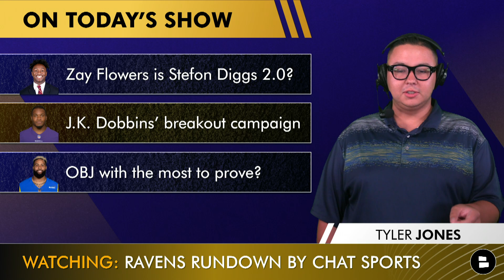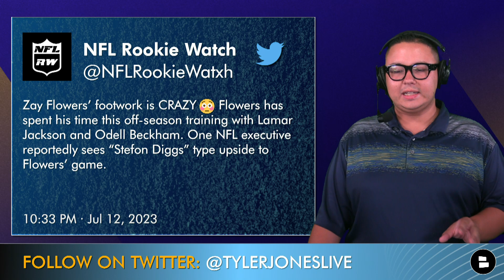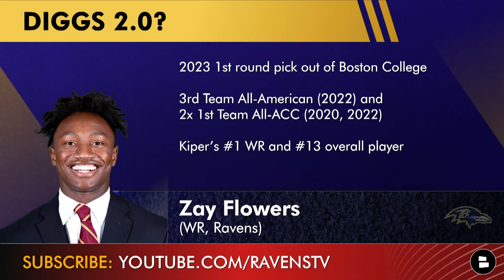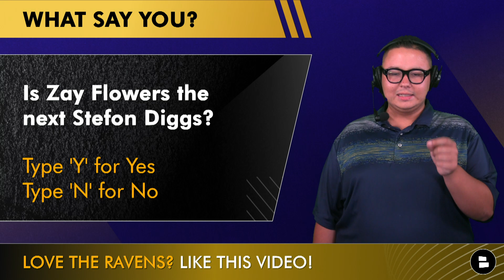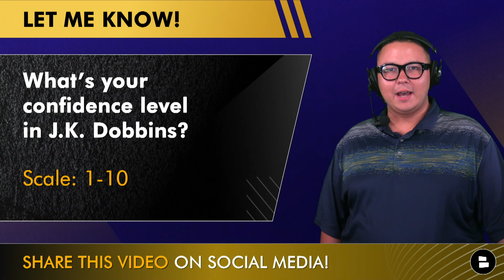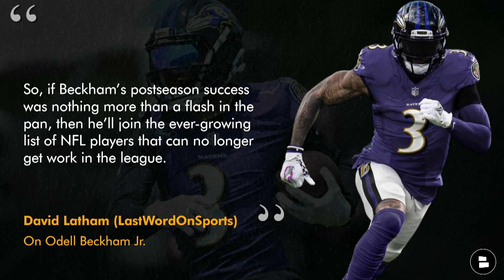LATEST Baltimore Ravens News & Rumors On Zay Flowers, J.K. Dobbins & Odell Beckham Jr.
Baltimore Ravens news and rumors today is all about Zay Flowers, J.K. Dobbins and Odell Beckham. Today’s Ravens rumors begin with Zay Flowers, as the 2023 NFL Draft pick is being compared to Stefon Diggs. Meanwhile in other Ravens updates, J.K. Dobbins is under pressure to perform as he wants a new contract and was named as Baltimore’s most likely breakout candidate by The Athletic. Plus, OBJ news today looks at the expectations for Odell Beckham Jr. in his first year coming back from injury. Chat Sports’ Tyler Jones breaks down what you need to know in this Baltimore Ravens YouTube video.

Help us grow our Ravens YouTube channel by sharing this video!

Zay Flowers
2023 1st round pick out of Boston College
3rd Team All-American (2022) and 2x 1st Team All-ACC (2020, 2022)
Kiper’s #1 WR and #13 overall player

J.K. Dobbins
2020 2nd round pick out of Ohio State
Returned last season from an ACL injury in 2021
Has never rushed for 1,000 yards in a season

Odell Beckham
Signed a 1-yr, $1.16 MM deal ($15 MM in dead money)
Missed all of 2022 with 2nd-career ACL injury
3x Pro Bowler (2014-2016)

- Trade Patrick Queen For Josh Jacobs? + Sign Landon Collins In 2023 NFL Free Agency? | Ravens Rumors

Don't leave today's video without dropping a 👍👍

Tyler Jones posts Baltimore Ravens highlights during the NFL season and other storylines during the offseason on social media! Follow him on Twitter

Chat Sports' Tyler Jones asked these Baltimore Ravens questions today!
- Is Zay Flowers the next Stefon Diggs? Type ‘Y’ for Yes, Type ‘N’ for No
- What’s your confidence level in J.K. Dobbins? Scale 1-10
- Will OBJ lead the Ravens in receiving? Type ‘B’ for Buy, Type ‘S’ for Sell

If you love the Ravens, turn on Notis for the latest Ravens updates! 🔔